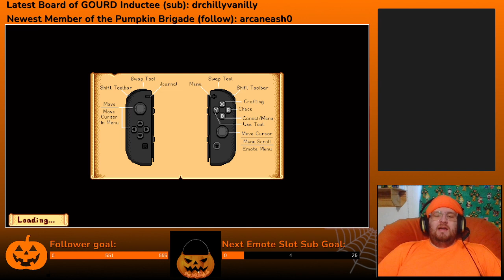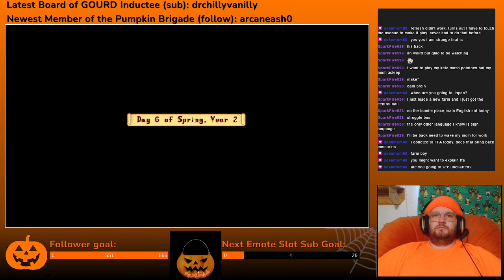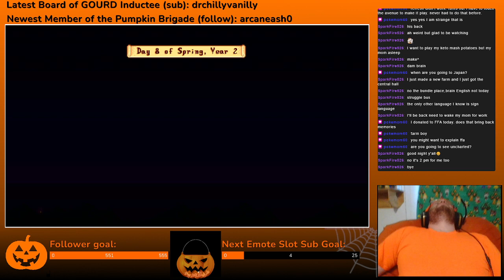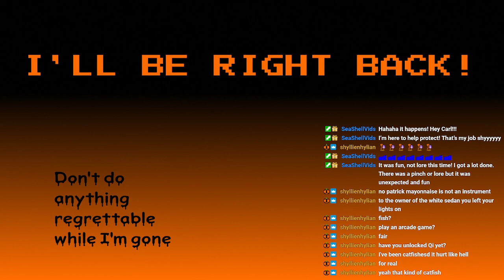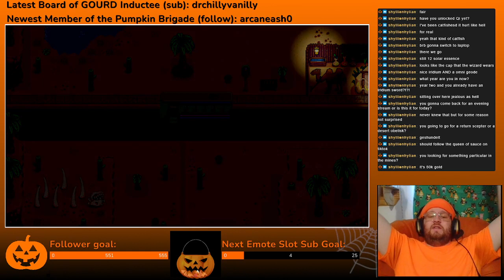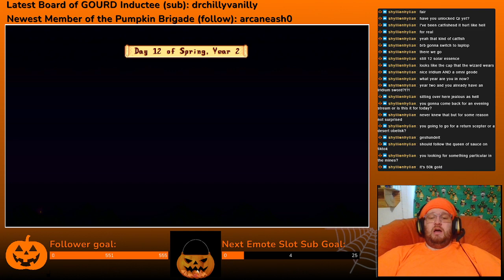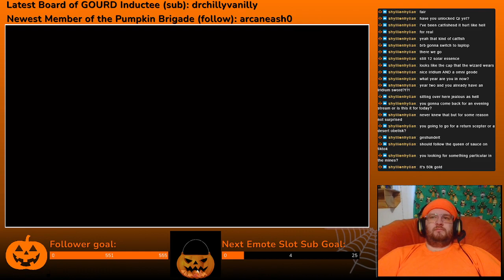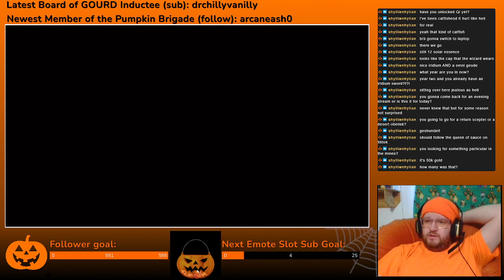2/22/22 Stardew Valley (Part 2)